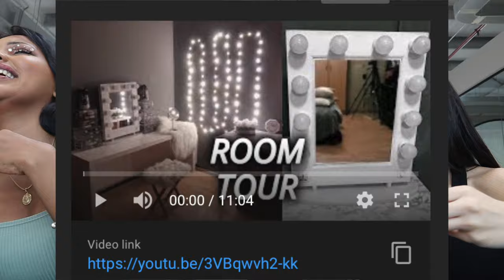Reacting to our private videos…before fame & plastic surgery 😔